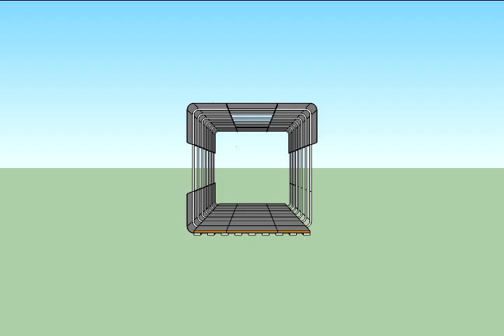VID_0215: THINKBELT STUDIES - Capsule housing 3